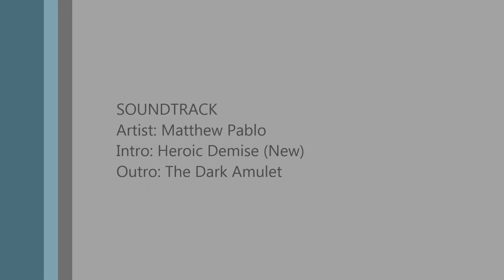Let's Play - Wildstar Charerstellung & Dominion Intro - Open Beta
Let's Play - Wildstar Charerstellung & Dominion Intro - Open Beta - Kleiner Test des Spiels